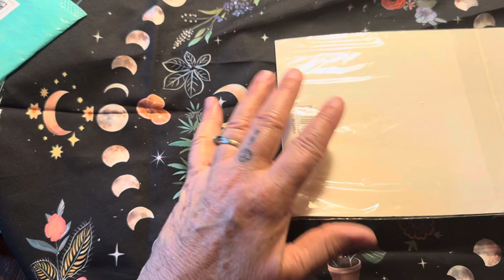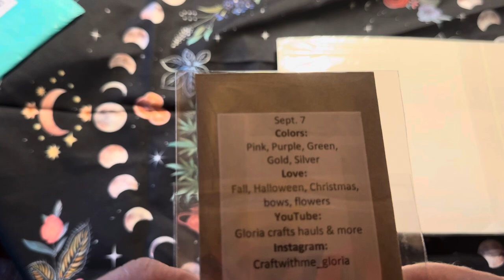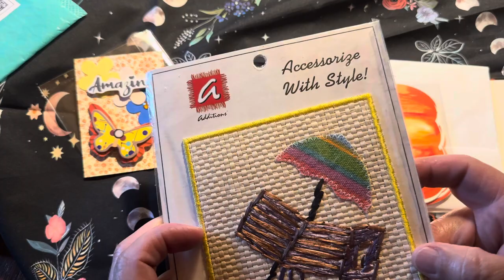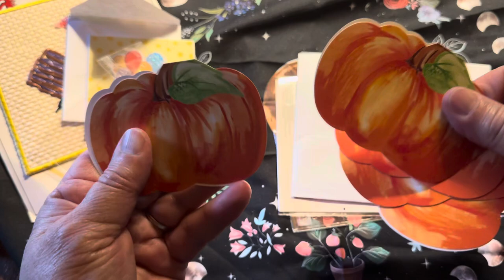Happy Mail happymail 20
Entry into my ATC challenge.

Thank you Gloria.